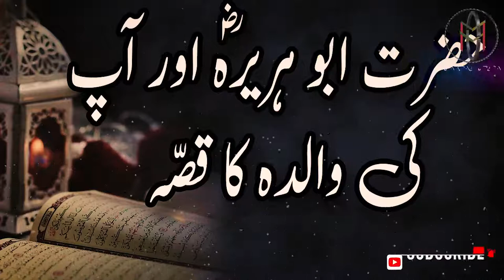Story of Hazrat Abu Hurairah (R.A) and His Mother (حضرت ابو ہریرہؓ اور آپ کی والدہ کا قصّہ)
حضرت ابو ہریرہؓ اور آپ کی والدہ کا قصّہ ...
Story of Hazrat Abu Hurairah (R.A) and His Mother

Islamic Knowledge
Islamic History